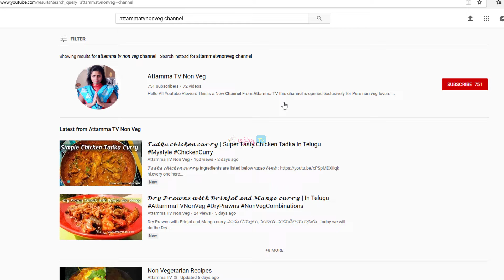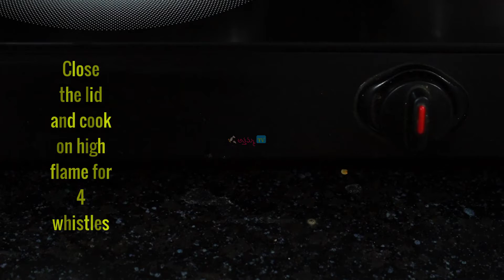Chicken curry in pressure cooker బ్యాచిలర్స్ కోసం పది నిముషాల్లో చికెన్ కూర